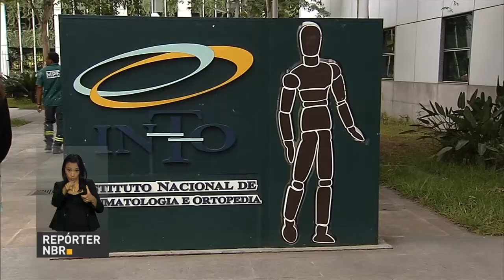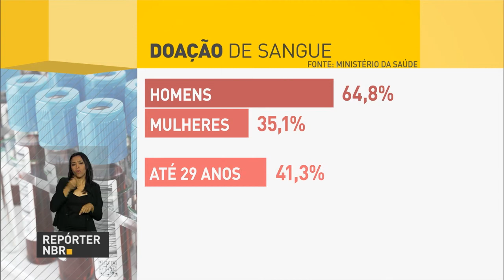Doação de sangue no Brasil está abaixo do recomendado pela OMS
REPÓRTER NBR - 25.11.16: O número de doadores de sangue na população brasileira chegou a 2% em 2016. Percentual registrado está abaixo do recomendado pela Organização Mundial da Saúde (OMS), que vai de 3% a 5%.